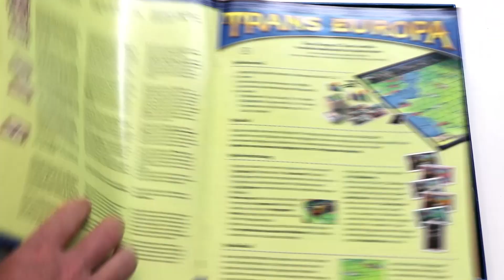Trans Europa & Trans Amerika (NL)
Uitleg & Review van het spel "Trans Europa", uitgegeven door , door Nox' Spellenzolder.
2-6 Spelers
25-40 Minuten Speeltijd

* Wat zit er in de doos? - 00:58
* Opzetten v/h Spel - 01:55
* Speluitleg - 02:41
* Review - 08:22